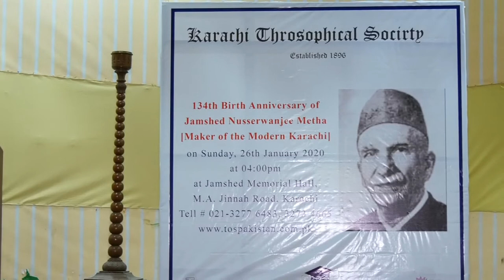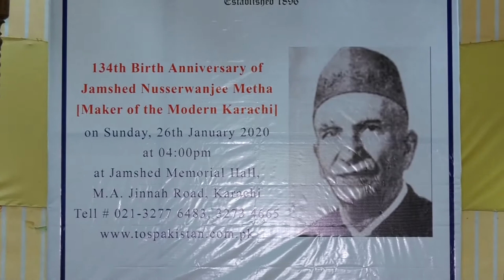Jamshed Nusserwanji 134th Birth Anniversary Celebrations talk by Dr. Xaigham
Jamshed Nusserwanji Rustomji Mehta was born on January 7, 1886, in a well-off Parsi family in Karachi. His childhood was a happy one, and from a very early age it was evident that the child had a deeply spiritual nature. He was intensely compassionate and his deep love for animals led him to become a vegetarian at the age of 13 after witnessing the agony of a cow begin pulled to the slaughter house.
Jamshed Nusserwanji is known as the father of modern Karachi. As a young man he was elected as councilor of the Karachi Municipal Corporation. He displayed such a profound civic sense and concern for the welfare of the people of Karachi, that within a few years he was elected as the President of the Corporation.
He had many friends including scholars, educationists and intellectuals. One such friend was Nobel Laureate Rabindernath Tagore. Jamshed Nusserwanji was deeply interested in the education of people of Karachi. He persuaded in early 1940’s Madam Gool K Minwalla to travel to India to learn Montessori System of Education from Dr. Maria Montessori herself. Afte her training Mrs. Gul Minwala passionately promoted the Montessori Education in Pakistan. Dr. Maria Montessori was invited to conduct teacher training programs in
Pakistan. Pakistan Montessori Association was established. The Montessori Method became the most popular method of early childhood education throughout the country.
Jamshed Nusserwanji was a practical person, and only acted after considering the situation thoroughly but once he started to work he would not give up till the task was accomplished. It can be said that it was his sincerity with his work that made him achieve whatever he did. The growth and development of his place of birth Karachi are because of the fact that he never bypassed rules and regulations and always observed them strictly.